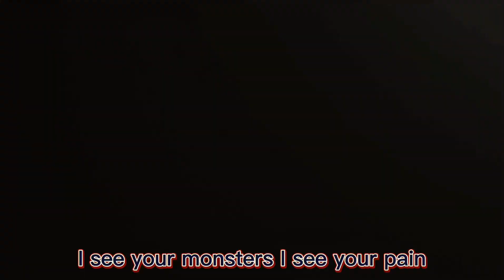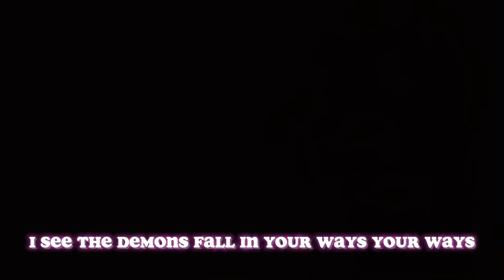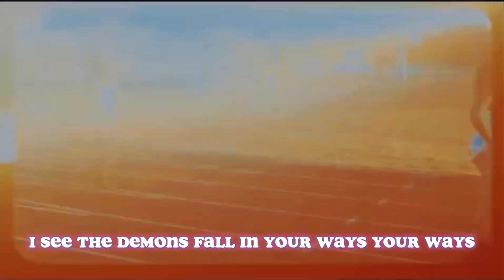SAMUEL2SMOOTH - dear Dudley high (Official Video)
dudley video #2023 newchannel Make sure you Turn that bail on 🔔so you can be the First to know when I post a new lit Video🎥🔥